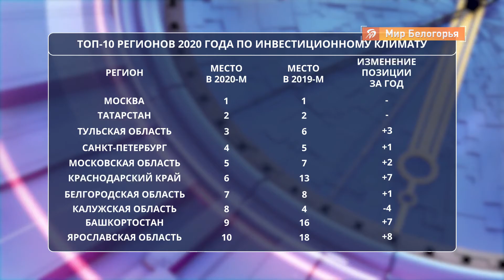Белгородская область в ТОП-10 рейтинга инвестиционного климата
Агентство стратегических инициатив представило свежий рейтинг инвестиционного климата в регионах. Эксперты оценивали работу региональных властей по созданию благоприятных условий для предпринимателей. Белгородская область вошла в ТОП-10 и заняла 7-е место, поднявшись на одну позицию по сравнению с прошлым годом.